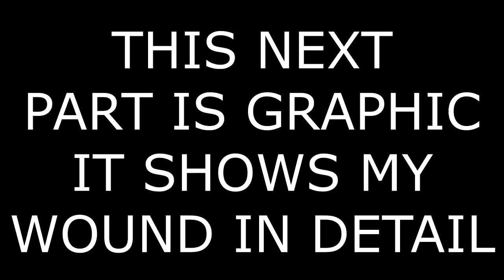This Is My Wound - This Is Graphic (You Have Been Warned)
See you all on Sunday 8th April @ 7pm UK Time

My Deets

My Kit